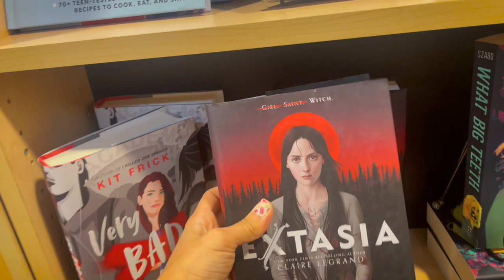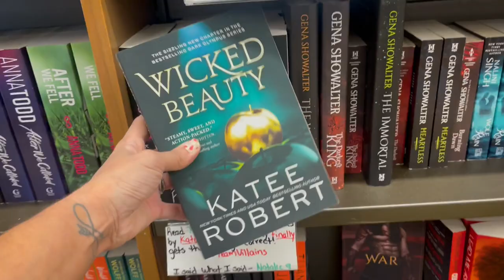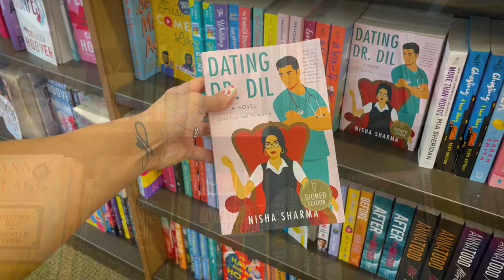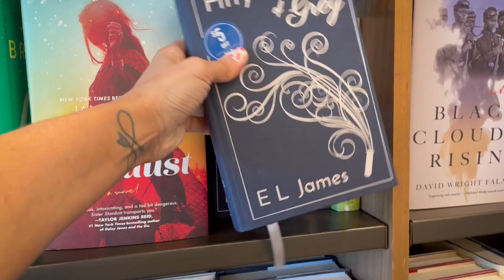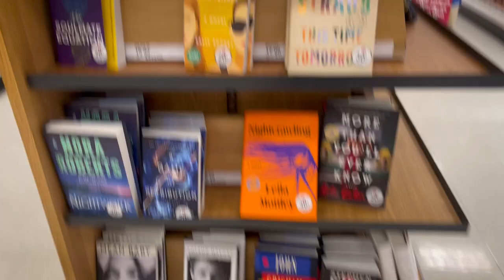Summer Book Shopping (2022) | Book Shopping Vlog & Book Haul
Follow along as I bring you to three bookstores near my house!!
Happy Reading =)

Timestamps:
Intro - 00:00
Labyrinth Books - 00:42
Barnes & Noble - 02:12
Target - 04:52
Book Haul - 05:36

Books Mentioned:
Extasia by Claire Legrand
The Mermaid, The Witch and the Sea by Maggie Tokuda-Hall
Wicked Beauty by Katee Robert
The Summer I Turned Pretty by Jenny Han